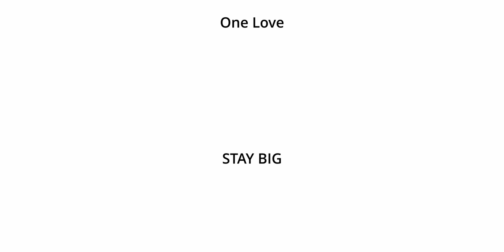BIG BOIS SCENETALKERS: Leo (Their Dogs Were Astronauts) & Flo (The Last Cell)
Scenetalkers ist ein Gespräch zwischen zwei Musikern der lokalen Szene ohne Vorgaben oder vereinbarte Themen.

Timecodes:
00:00 BIG INTRO
00:15 BIG CLAP
00:41 WEEKENDER & LIFEHACKS
13:00 UNTERSCHIEDE FRÜHER/HEUTE
19:11 FREMDE MUSIKSZENEN
26:44 MOTIVATION
29:13 KONZERTPROMOTION
32:11 DOGS OHNE FACEBOOK?
38:20 DIY LABELS / SHOW VS. KONZERT

One love.